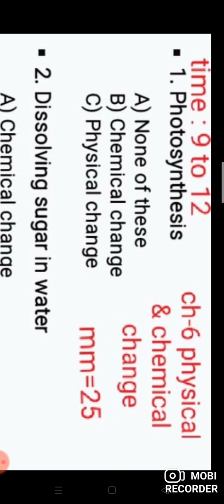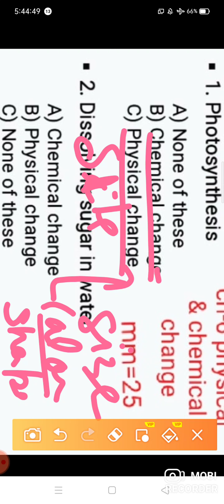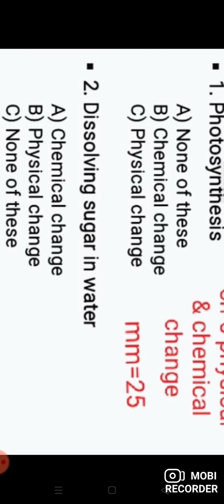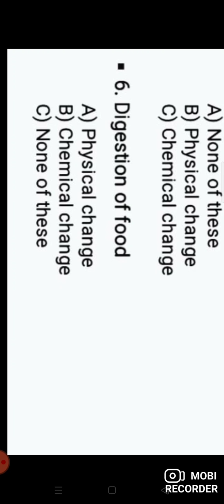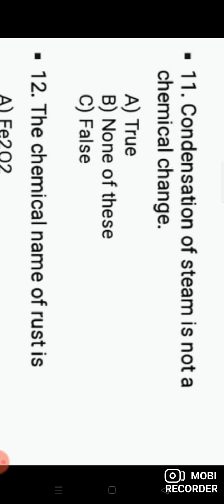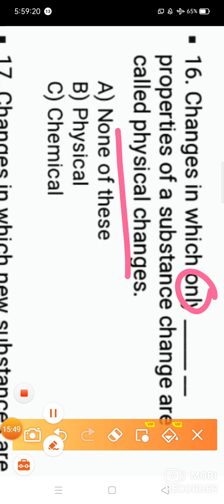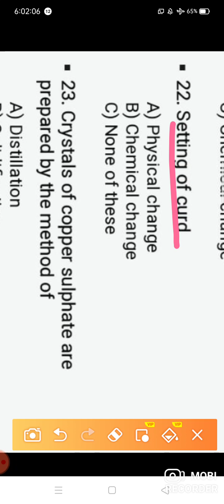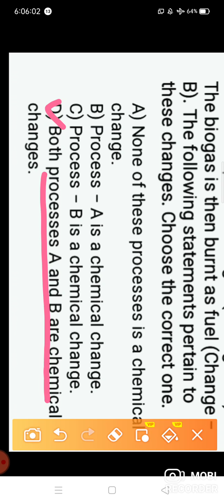ncert 7th class science/ch-6/ imp mcqs/ physical and chemical change